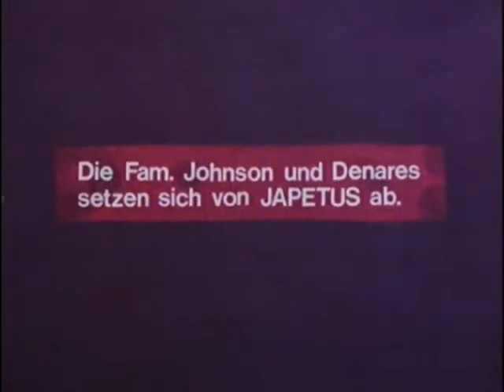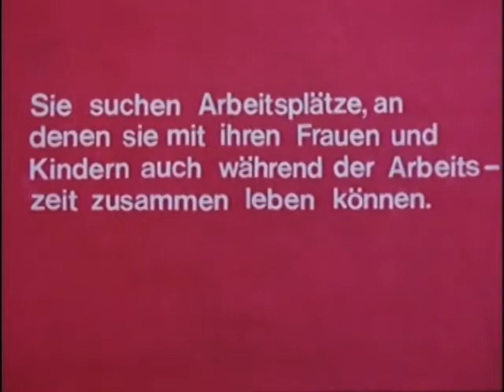Amon Düül II - Ein Grosser Verhau (film extracts, 1969) 320kbps audio quality 🎸♫ ❤️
Amon Düül II - Ein Grosser Verhau (film extracts, 1969)  🎸♫ ❤️

This is a compilation video of Amon Düül II music extracts from the film "Ein Grosser Verhau (Unter Sternen)", aka: The Big Mess. A film by Alexander Kluge from 1969. This is uploaded here for purely historical documentation.